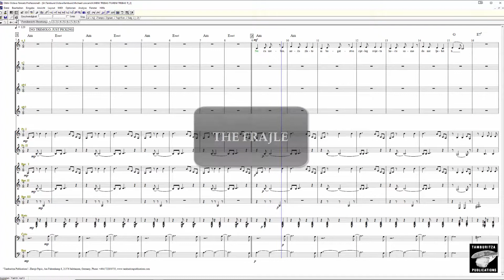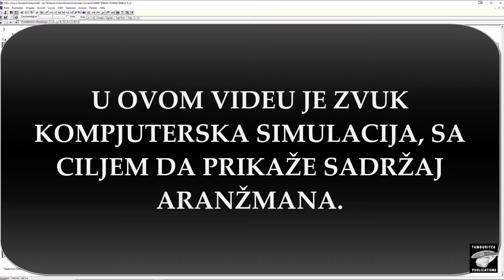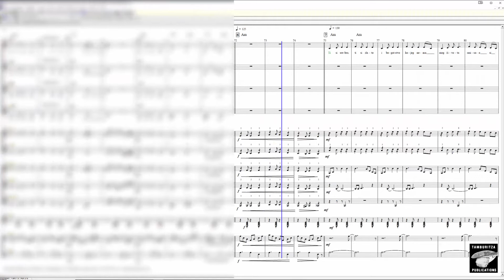MENI TREBAŠ TI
This video shows the full score for song  "MENI TREBAŠ TI" - arranged for female choir and tamburitza orchestra. AUTHORS:  THE FRAJLE
Arrangement for female choir and tamburitza orchestra::  ZLATOJE PAJČIĆ